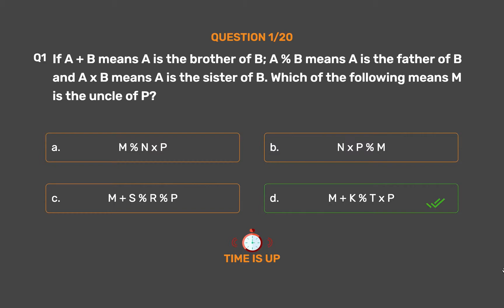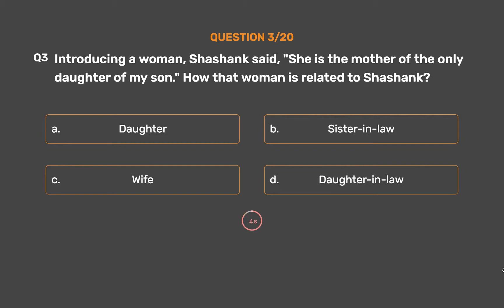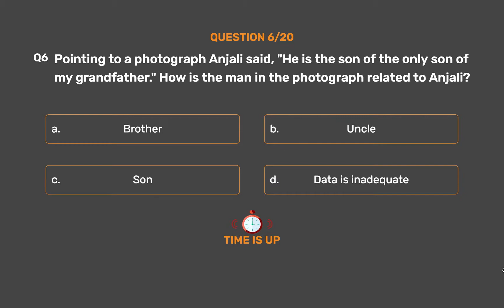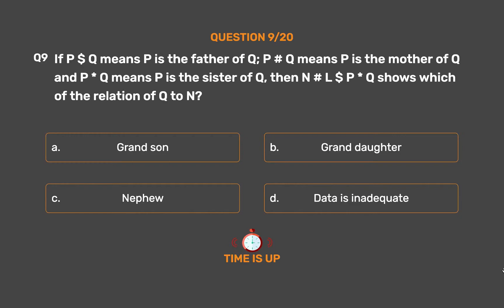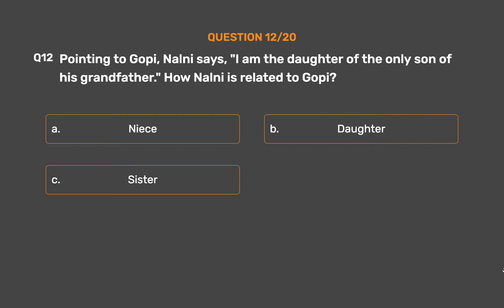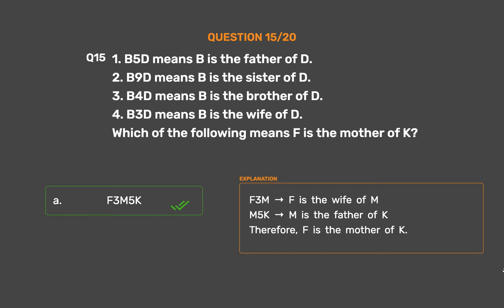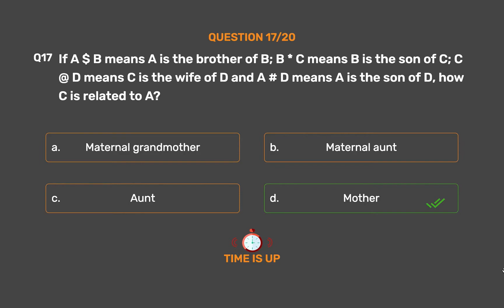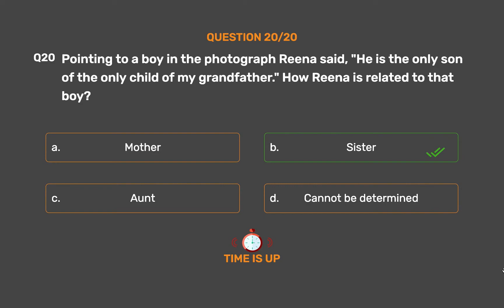People, Development And Environment Set 1 - UGC NET, JRF, SET